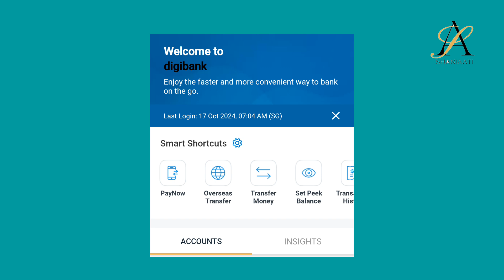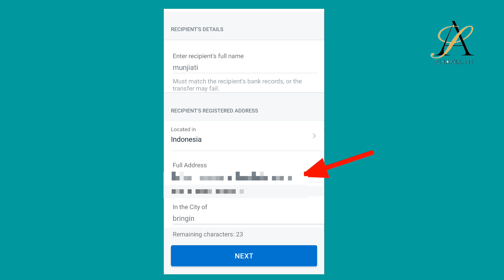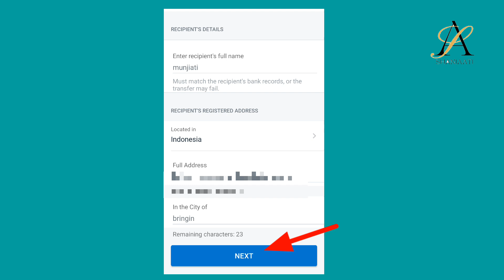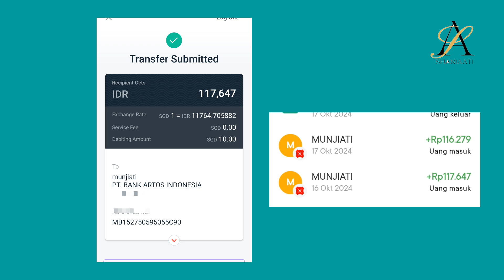PEMULA‼️Cara Complete Add Recipients & Transfer Uang Ke Indonesia By DBS Digibank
Di video hari ini membahas tentang Cara komplet menambahkan daftar penerima uang Dan cara transfer uang menggusnakan DBS Digibank Sg.